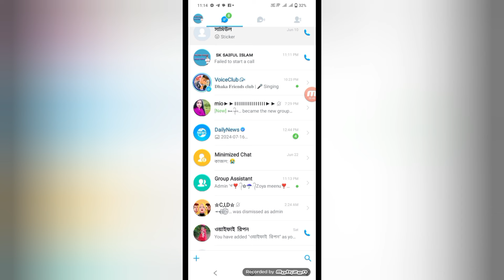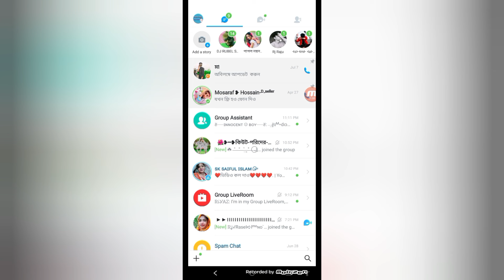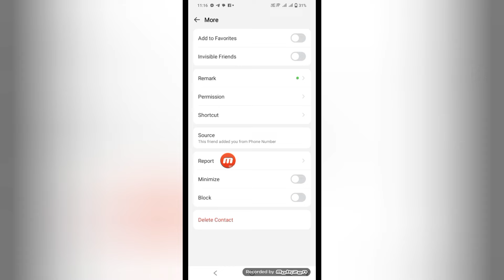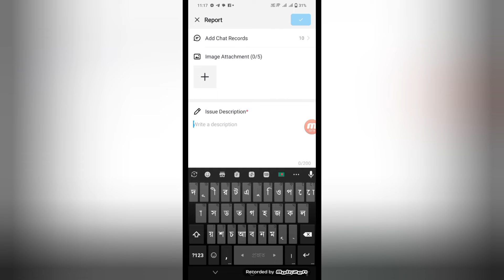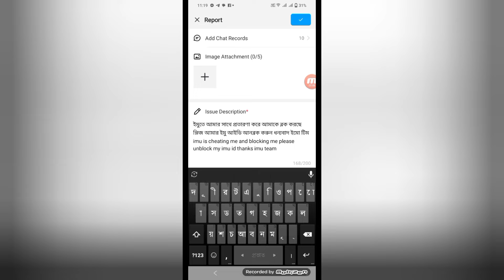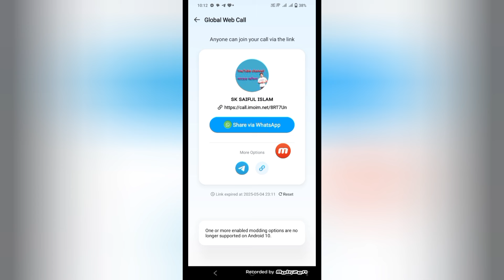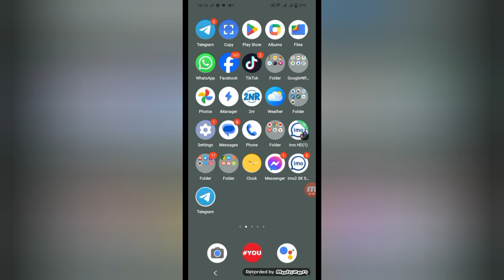ইমুতে কেউ ব্লক দিলে সাথে সাথে কিভাবে আনব্লক করতে হয় | IMO block kivabe unblock karta hai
ইমু থেকে কেউ ব্লক করলে কিভাবে আনব্লক করবেন এই বিষয়ে ভিডিওটা

ইমুতে কেউ ব্লক করতে পারবে না কখনো না গুলো বল ওয়েট কল

Cannot call this user due to his/her privacy settings || IMO Settings Problem 100% Solve